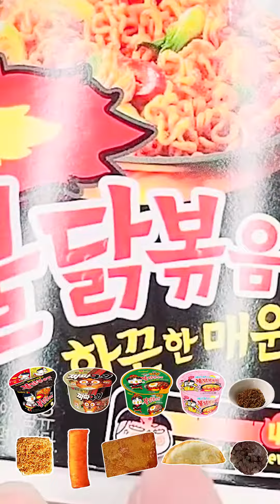ASMR FOODLIPS 👄 불닭볶음면 짜파구리 수면유도 먹방 푸드립스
ASMR FoodLips👄 불닭볶음면 짜파구리 2023 tiktok emoji 이모티콘 food challenge 푸드립스